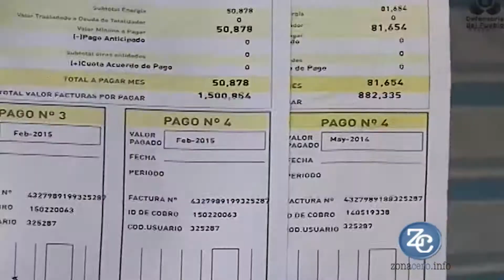Defensoría denuncia alarmante deterioro de redes eléctricas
Visitas de campo de la Defensoría del Pueblo en 12 departamentos del país evidencian un alarmante deterioro de las redes eléctricas en el país. 40 barrios de Barranquilla, Cartagena, Riohacha, Valledupar y San José del Guaviare presentan problemas por postes en malas condiciones, situación que se repite en al menos cuatro municipios del Valle del Cauca.